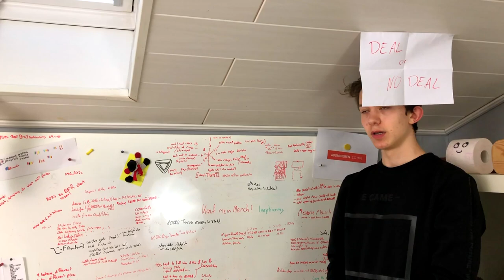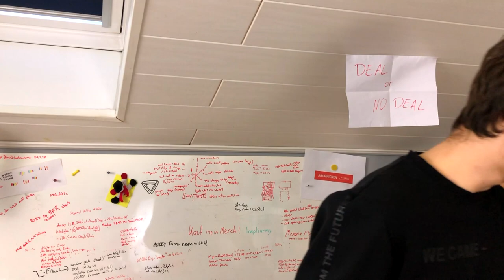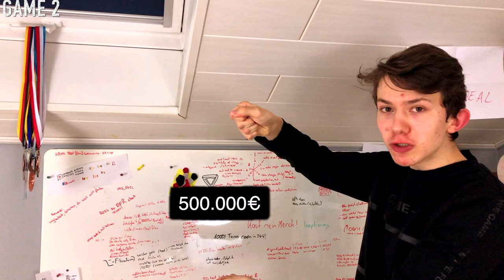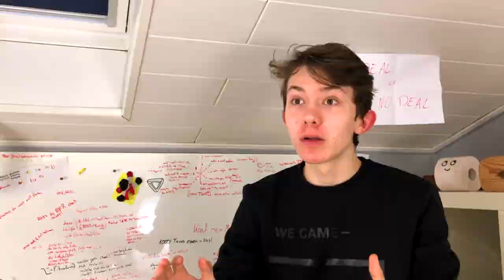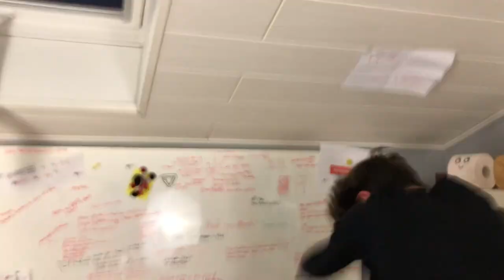Ich kann Millionär werden! - Deal or no deal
Hey! Willkommen
zu deal or no Deal! Der Game Show in der ich Millionär werden kann.

TSCHÜSS